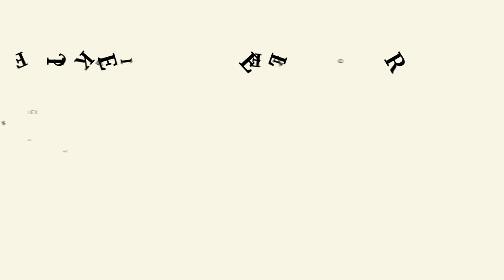Flickering Firefly color f8f6e6 hex Cool Brown color f8f6e6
What color is Flickering Firefly ? f8f6e6 hex, Cool Brown color f8f6e6

Hex f8f6e6 Color Code is also known as Flickering Firefly color